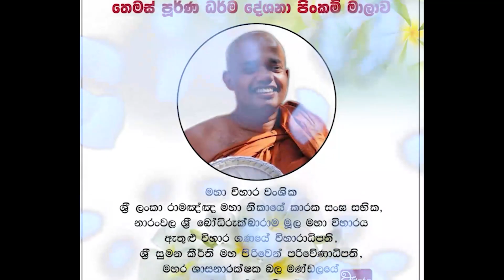ඌරුවෙල විනීත නාහිමි තේමස්පුර්ණ ගුණසමරු ධර්මදේශනා මාලාව (03 වන ධර්මදේශනය)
අතිපූජ්‍ය කොස්වත්තේ අරියවිමල  ස්වාමීන් වහන්සේ.